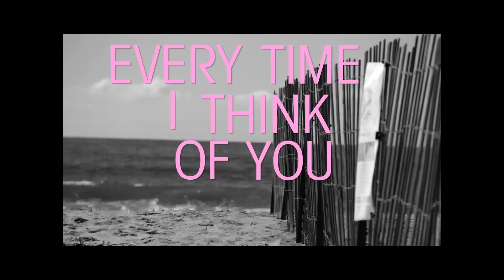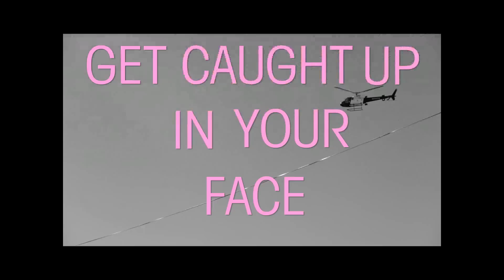Ash Koley - Every Time I Think of You [Lyric Video]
LYRICS:

I can see us falling, ah
Fall wherever you take me, ah
As we spin and race through the open spaces it won't matter where we land
(‘Cause I'll be ready)

Every time I think of you I
Get caught up in your face, your perfect little smile

See the sand in your hair and the ocean in your eyes
Every time I think of you I smile
Every time I

Whatever the world brings, ah
I will keep you with me, ah
Move from day to day we remain the same with the sunlight in our eyes
(And I'll be ready)